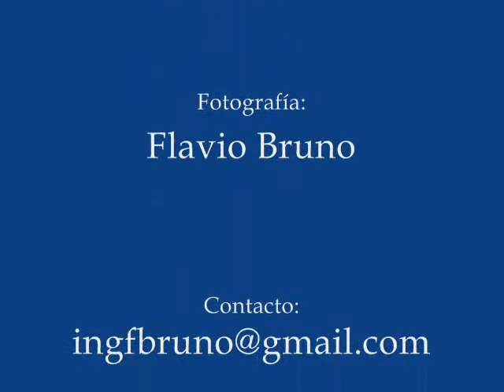1999 - ARGENTI)NA - La Rioja y San Juan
CHAYA RIOJANA

Esta nevado de harina mi carnaval
para arriba o para bajo, todo es igual
esta es la chaya riojana que todos saben querer
los pobres estan alegres, los otros también.

Chaya porque tu grito dura poquito, viene y se va
todo el año te espero, soy vidalero, quiero cantar.

Cuando la luna huaqueña vuelva a alumbrar
mi serenata chuqueña te hai´ de llevar
toma este ramo de albahaca, florcita del carnaval
tus ojos me estan diciendo que es tiempo de amar.